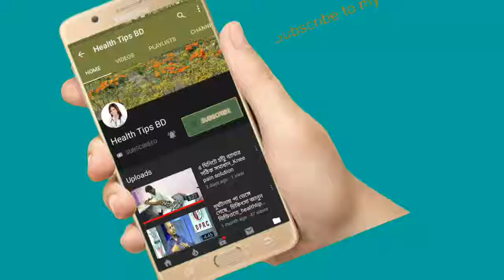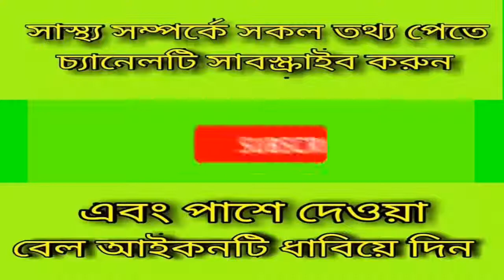কোমর ব্যথা কি ধরনের হয়ে থাকে_ এর কারন ও প্রতিকার_health tips bd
keyword..